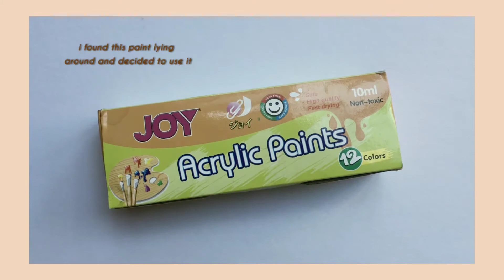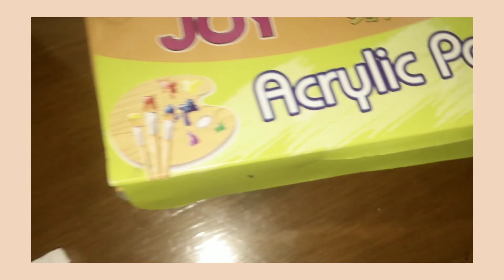painting billie eilish mv of "my future"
hello! this is my first video for my channel :)

Audio/Music:
Cheese (Prod. by Lukrembo)